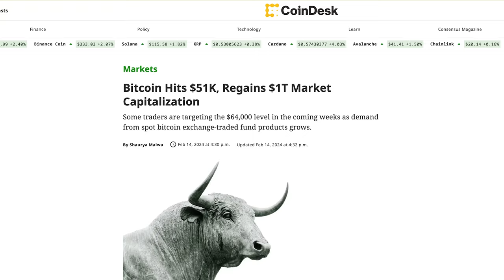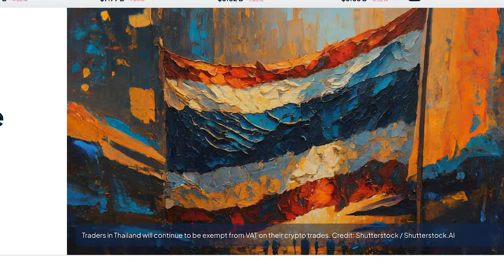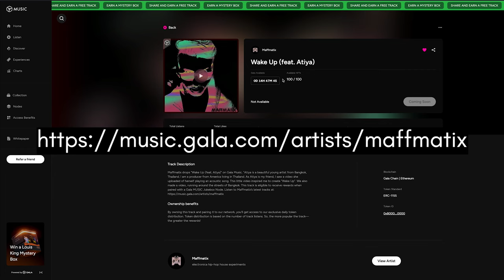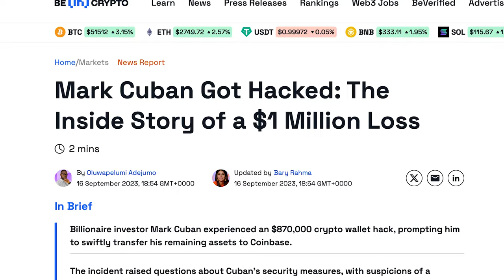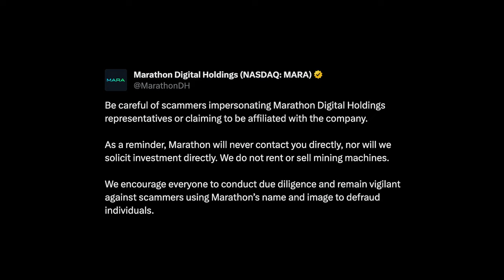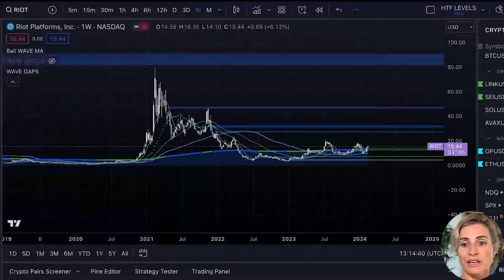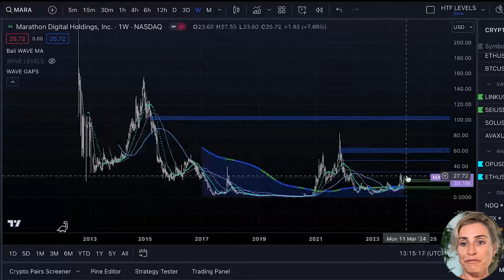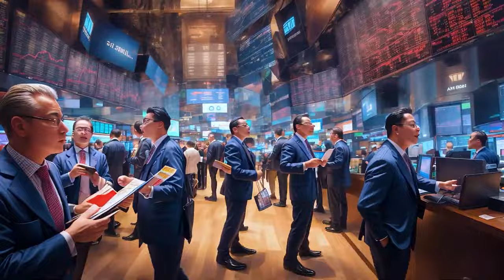BTC MINING STOCKS, GALA MUSIC NFTS & SECURITY 101 | Bit Waves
We cover a broad variety of topics that will quench your crypto thirst.

Learn How to Trade - Leanne is part of the following trading communities:

Skill Incubator Wealth Building Community with Chris Dunn below

Trade Travel Chill with Annii - Trading Course and Community

✅  About Bit Waves.

Bit Waves is your source for soulful conversations intertwined with crypto technology, trading, and philosophy.

Join Leanne & Jesse as they dive deep, offering insights for traders and investors riding the market waves.

🔔 Get your latest bits of crypto wisdom with Leanne & Jesse.